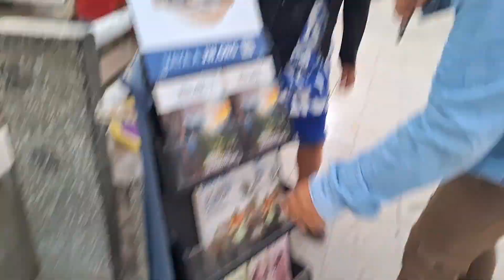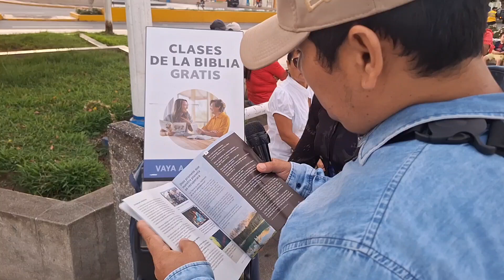Y TU CREES EN EL AMOR? 💘 / Moises Reyes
Haciendo preguntas al público sobre el amor y la infidelidad / reportero Davizito